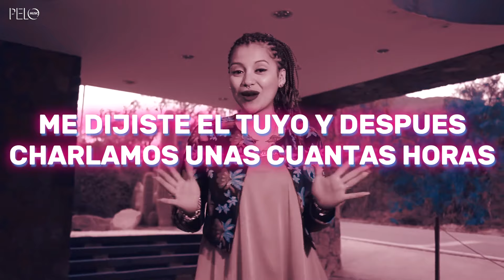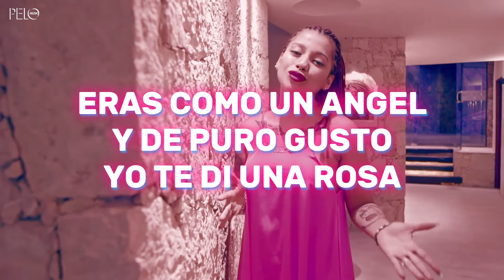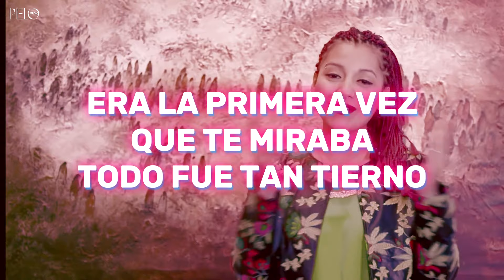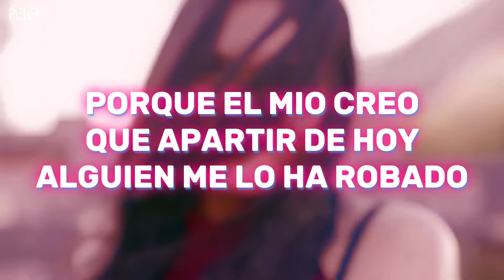Johana Rodriguez - Hablame de Ti (Letra + Video Oficial)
Johana Rodriguez - Hablame de Ti - Letra

Me dijiste "hola" con una sonrisa
Por cierto, tan linda como el mismo cielo
Te puse nerviosa cuando, por travieso, te toqué tu pelo
Era la primera vez que te miraba
Todo fue tan tierno
Nunca lo olvidé, te dije mi nombre
Me dijiste el tuyo y, después, charlamos unas cuantas horas
Hubo conexión, desde el primer instante, te veías hermosa
Eras como un ángel y, de puro gusto, yo te di una rosa
Y te pregunté:
Háblame de ti
De todos tus gustos, cuántos años tienes y a qué te dedicas
Si sales con alguien
Igual, y con suerte, te encuentras solita
Y, dime qué opinas
Crees que exista el amor a primera vista
La verdad, yo sí
Háblame de ti
Cuéntame tus penas o si, alguna vez, alguien te ha lastimado
Si tu corazón por el momento es libre u hoy ya está ocupado
Porque el mio, creo, que apartir de hoy alguien me lo ha robado
Y esa eres tú
Háblame de ti
Ojalá y me digas que estás disponible sólo para mí
Háblame de ti
Si sales con alguien, igual y con suerte, te encuentras solita
Y, dime, qué opinas, crees que exista el amor a primera vista
Háblame de ti
Porque el mío, creo, que apartir de hoy alguien me lo ha robado